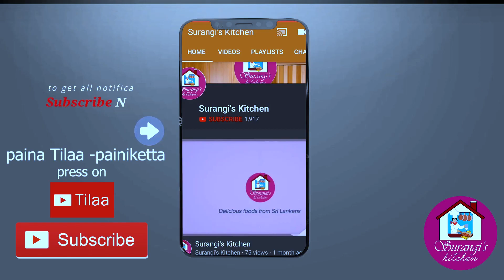රසම රස බඩඉරිඟු කේක් හදමු - Maize(Corn) Cake with desiccated coconut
අවධානයට 👇

මෙම වීඩියෝව සංස්කරණයේදී සිදුවූ අතපසුවීමක් හේතුවෙන් මිශ්‍රණයට පොල් සහ පොලෙන්තා එක් කිරීමේ දර්ශනය මග හැරී ඇත.ඒ පිළිබඳ සමාව ඉල්ලනවා ඔයාලගෙන්.මේ වර්ග දෙකත් බ්ලෙන්ඩර් එකට දාලා , මේ සියල්ලම එකට මිශ්‍ර කරගන්න.

අවශ්‍ය ද්‍රව්‍ය
පොලෙන්තා(වියලි බඩඉරිඟු කුඩු) ග්‍රෑම් 200
උකු පොල් කිරි මිලිලීටර් 400
ඩෙසිකේටඩ් පොල්  ග්‍රෑම් 200(desiccated coconut)
තැම්බූ බඩඉරිඟු ග්‍රෑම් 200
බේකින් පවුඩර් මේස හැඳි 1
ලුණු තේ හැඳි 1
සීනි ග්‍රෑම් 200-250
බිත්තර 4
තෙල් මිලිලීටර 200